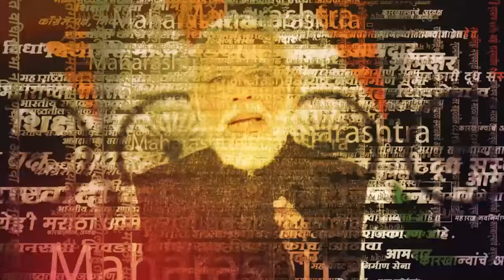Manoj Jarange Patil | मनोज जरांगे पाटलांच्या हस्ते Saam Tv च्या Drone ची पूजा